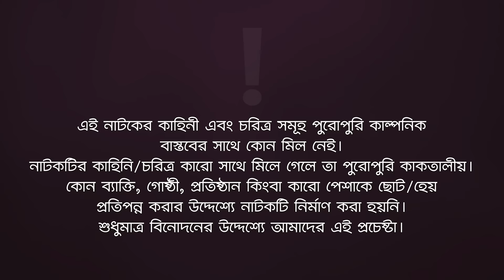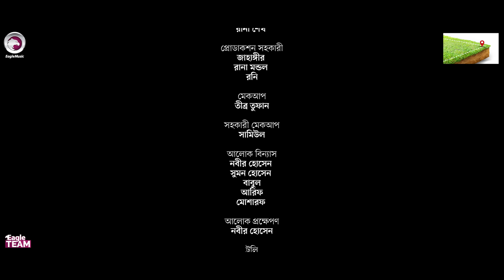Bhindeshi Kamla | ভিনদেশী কামলা (Full Natok) | Eagle Team | Iftekhar Ifti, Mumu | New Natok 2024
Presenting the official drama of Eagle Team’s “Bhindeshi Kamla" Script Written Sumon Reza Directed by Eagle Team. Produced by Kachi Ahmed.

[Eagle Music Orginal Drama]
Bhindeshi Kamla | ভিনদেশী কামলা

Script: Sumon Reza
Cast: Iftekhar Ifti, Afreba Khan Mumu, Mohammad Jahangir Kabir, Anjum Ara Nishi, Kamruzzaman Rana, Shibly Sarker, Aklima Liza, Rasel Parvase
DoP: Noyon Molla
Edit: Anik Islam
Color: Junayed
Background Score: Imran Hossen Emu

ভিনদেশী কামলা নাটক —
Label: Eagle Music™
Post: Eagle Creative House
Produced By: Kachi Ahmed

আমাদের অন্যান্য নাটক গুলো ভালো লাগবে আশা করি।

🌟 Drama Channel

🌟 Music channel

🌟 Movies Channel